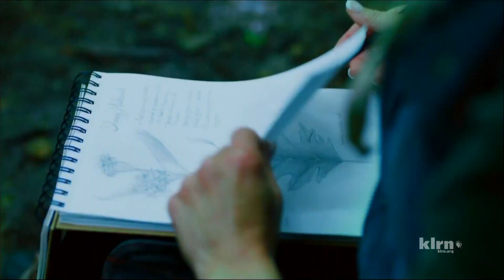Five O'Clock Films WGBH Boston PBS 2019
The best logos, here!
Uploaded for preservation purposes.
Compiled by logorepublic.